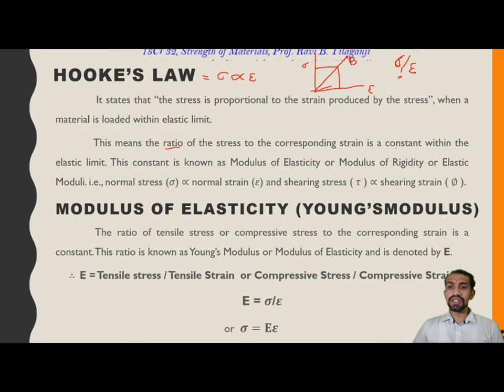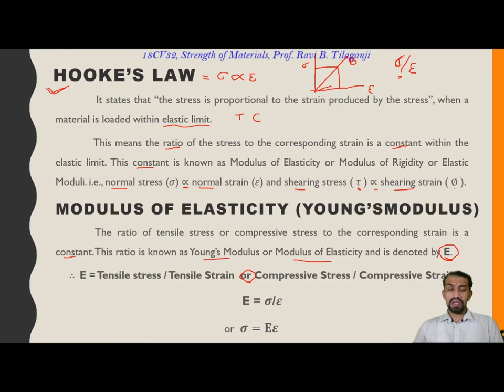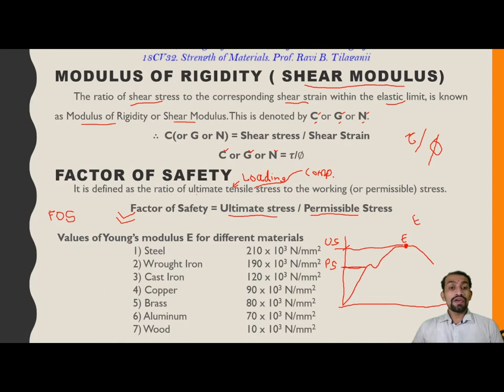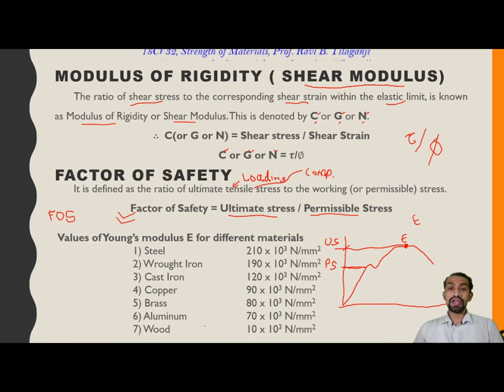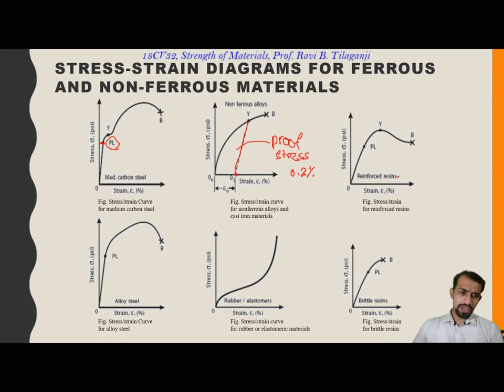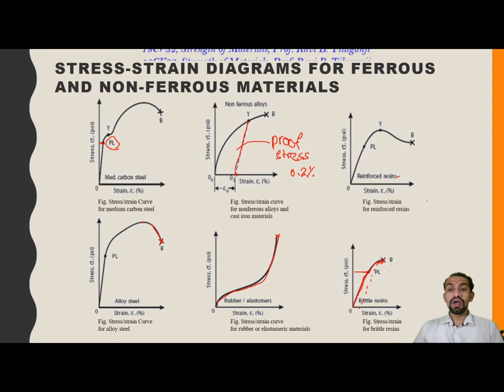Class 6 Simple Stress and strain M 1 (Hooke's Law, Modulus of Elasticity, Modulus of Rigidity)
Ravi Tilaganji
Ravi Sir

Strength of Materials : Hooke's Law, Modulus of Rigidity, Modulus of Elasticity
Young's Modulus